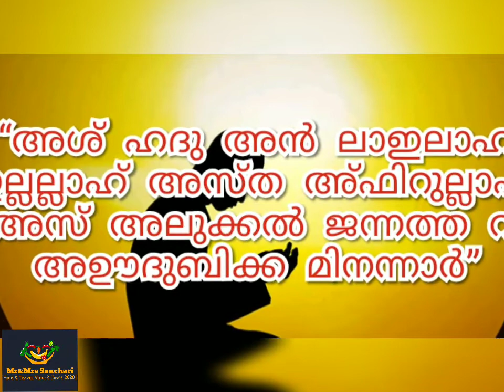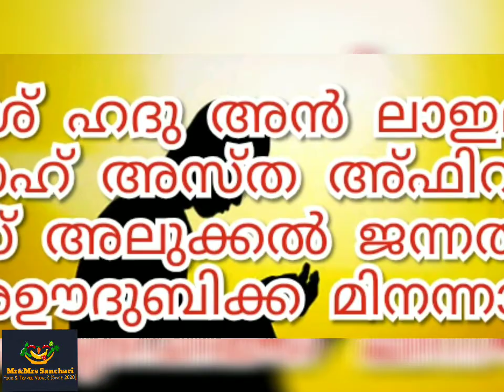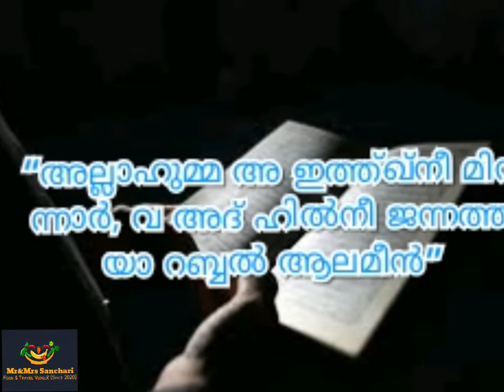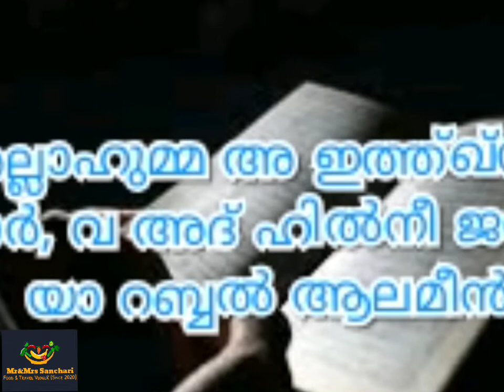നോമ്പ് സമയത്ത് ഈ ദികിറുകൾ ചൊല്ലാൻ മറക്കല്ലേ🙏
Ramzan special